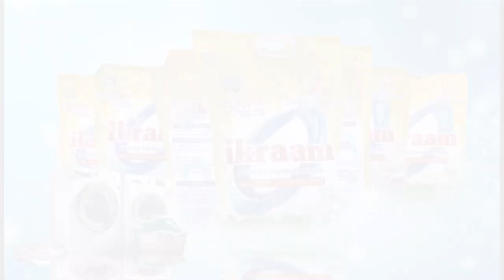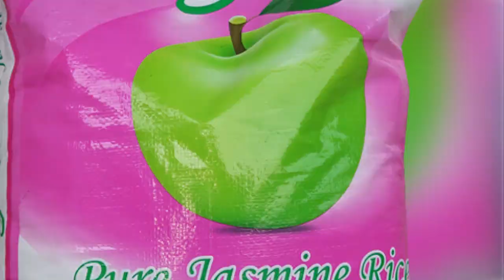USIPOSEMA HAYA KUHUSU CHAMACHA MAPINDUZI UJUE HUJATENDA HAKI